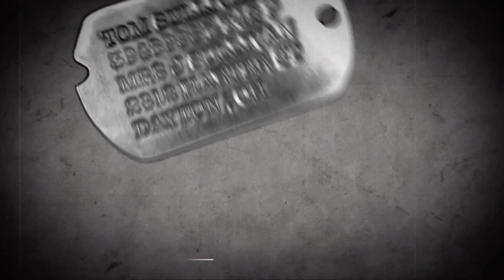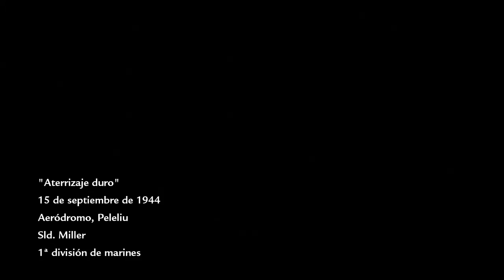Call of duty World at War Campaña Español Sin comentar parte 2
Disponible para Xbox 360, Wii, PlayStation 3, Windows
Nuestra pagina de Facebook: